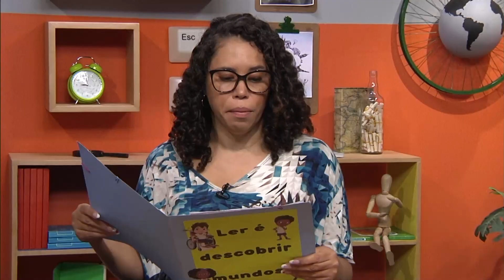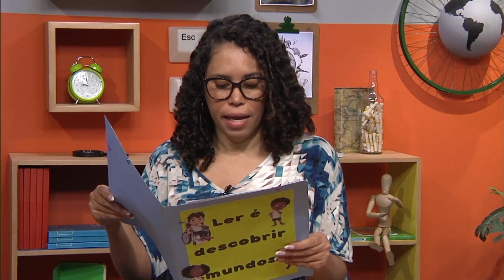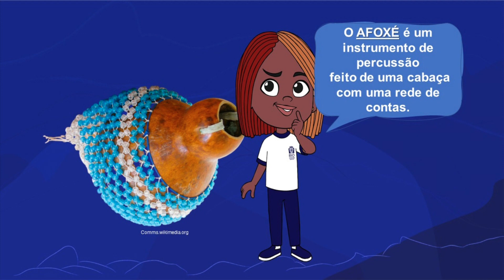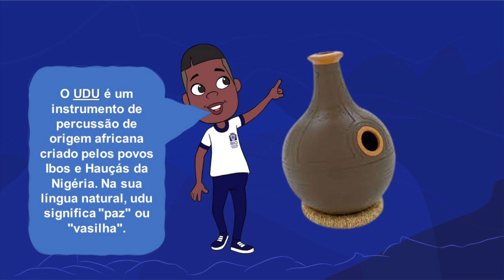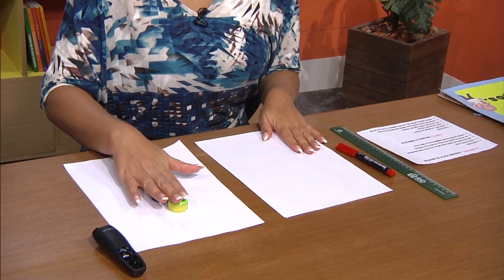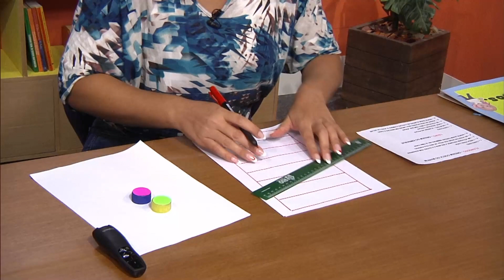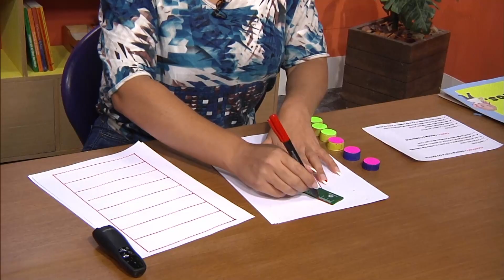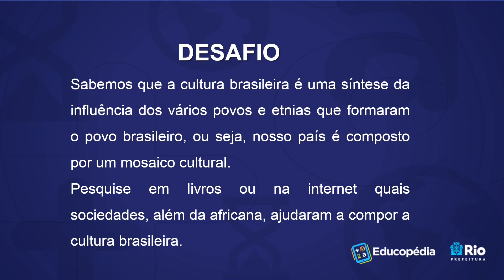A lenda do tambor africano | Rioeduca na TV – Sala de Leitura - 6º Ano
A professora Fabiana Florêncio apresenta a aula A lenda do tambor africano.
Habilidades trabalhadas: Valorizar, a partir de análises, o patrimônio cultural, material e imaterial de culturas diversas, em especial a brasileira, incluindo suas matrizes indígenas, africanas e europeias, de diferentes épocas, favorecendo a construção de vocabulário e repertório relativos às diferentes linguagens artísticas.
Analisar aspectos históricos, sociais e políticos de produção artística, problematizando as narrativas eurocêntricas e as diversas categorizações da arte (arte, artesanato, folclore, design etc.); relacionar as práticas artísticas às diferentes dimensões da vida social, cultural, política, histórica, econômica, estética e ética.
Identificar, pela apreciação, práticas musicais diversas, reconhecendo os usos e as funções da música em diversos contextos de circulação, especialmente da vida cotidiana.